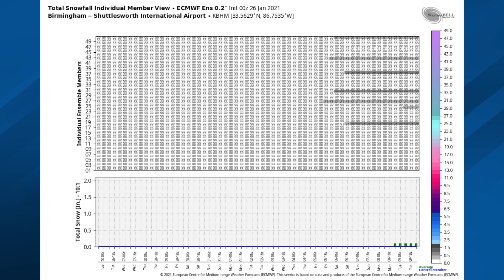January 26, 2021 Weather Xtreme Video - Morning Edition